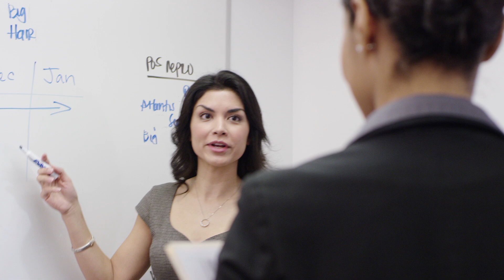Today’s most inspiring technology? The network.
No matter where you work or play, today’s professionals live a digital lifestyle that demands instant, reliable Internet access, virtually everywhere. CommScope aims to empower this lifestyle with world-class fiber-optic solutions that push the envelope on connectivity, latency and bandwidth.